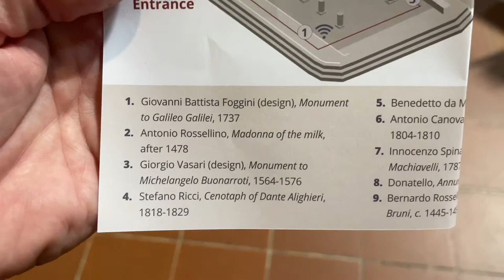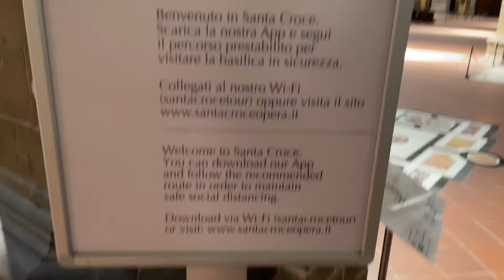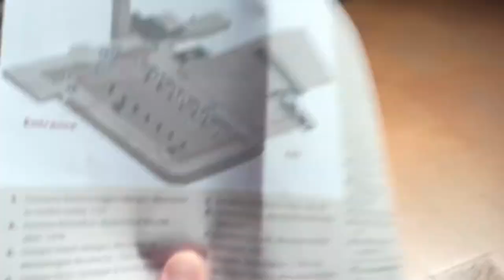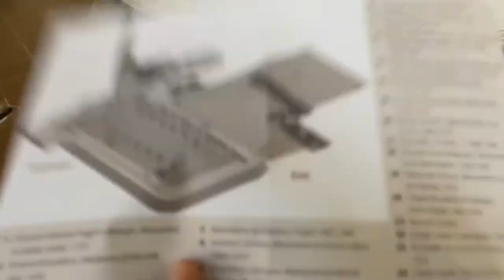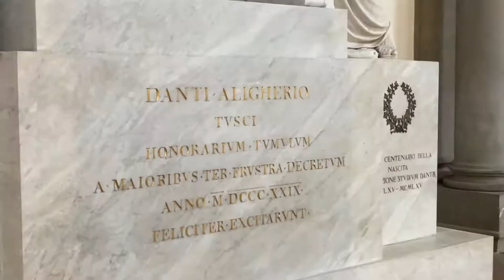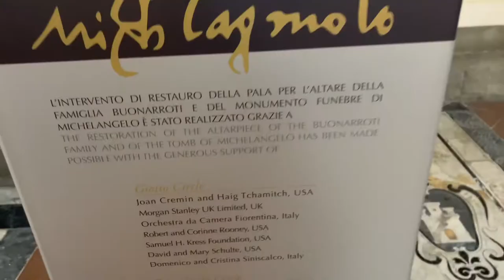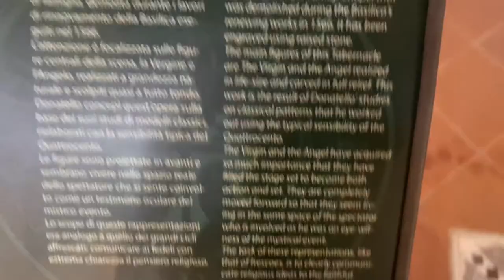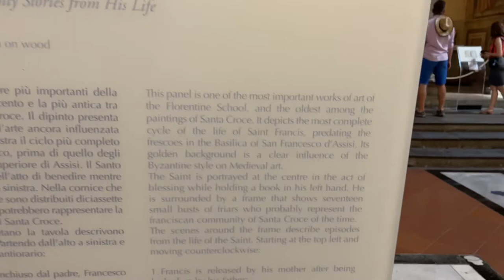The Basilica di Santa Croce, in Italian for 'Basilica of the Holy Cross' - Florence Italy - ECTV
The Basilica di Santa Croce (Italian for 'Basilica of the Holy Cross') is the principal Franciscan church in Florence, Italy, and a minor basilica of the Roman Catholic Church. It is situated on the Piazza di Santa Croce, about 800 meters south-east of the Duomo. The site, when first chosen, was in marshland outside the city walls. It is the burial place of some of the most illustrious Italians, such as Michelangelo, Galileo, Machiavelli, the poet Foscolo, the philosopher Gentile and the composer Rossini, thus it is known also as the Temple of the Italian Glories (Tempio dell'Itale Glorie).

The Basilica is the largest Franciscan church in the world. Its most notable features are its sixteen chapels, many of them decorated with frescoes by Giotto and his pupils,[a] and its tombs and cenotaphs. Legend says that Santa Croce was founded by St Francis himself. The construction of the current church, to replace an older building, was begun on 12 May 1294,[2] possibly by Arnolfo di Cambio, and paid for by some of the city's wealthiest families. It was consecrated in 1442 by Pope Eugene IV. The building's design reflects the austere approach of the Franciscans. The floorplan is an Egyptian or Tau cross (a symbol of St Francis), 115 metres in length with a nave and two aisles separated by lines of octagonal columns. To the south of the church was a convent, some of whose buildings remain.

The Primo Chiostro, the main cloister, houses the Cappella dei Pazzi, built as the chapter house, completed in the 1470s. Filippo Brunelleschi (who had designed and executed the dome of the Duomo) was involved in its design which has remained rigorously simple and unadorned.

In 1560, the choir screen was removed as part of changes arising from the Counter-Reformation and the interior rebuilt by Giorgio Vasari. As a result, there was damage to the church's decoration and most of the altars previously located on the screen were lost. At the behest of Cosimo I, Vasari plastered over Giotto's frescoes and placed some new altars.[3]

The bell tower was built in 1842, replacing an earlier one damaged by lightning. The neo-Gothic marble façade dates from 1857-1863. The Jewish architect Niccolo Matas from Ancona, designed the church's façade, working a prominent Star of David into the composition. Matas had wanted to be buried with his peers but because he was Jewish, he was buried under the threshold and honored with an inscription.

In 1866, the complex became public property, as a part of government suppression of most religious houses, following the wars that gained Italian independence and unity.[4][5]

The Museo dell'Opera di Santa Croce is housed mainly in the refectory, also off the cloister. A monument to Florence Nightingale stands in the cloister, in the city in which she was born and after which she was named. Brunelleschi also built the inner cloister, completed in 1453.

In 1940, during the safe hiding of various works during World War II, Ugo Procacci noticed the Badia Polyptych being carried out of the church. He reasoned that this had been removed from the Badia Fiorentina during the Napoleonic occupation and accidentally re-installed in Santa Croce.[6] Between 1958 and 1961, Leonetto Tintori removed layers of whitewash and overpaint from Giotto's Peruzzi Chapel scenes to reveal his original work.[1]

In 1966, the Arno River flooded much of Florence, including Santa Croce. The water entered the church bringing mud, pollution and heating oil. The damage to buildings and art treasures was severe, taking several decades to repair.

Today the former dormitory of the Franciscan friars houses the Scuola del Cuoio (Leather School).[7] Visitors can watch as artisans craft purses, wallets, and other leather goods which are sold in the adjacent shop.

The basilica has been undergoing a multi-year restoration program with assistance from Italy’s civil protection agency. [8] On 20 October 2017, the property was closed to visitors due to falling masonry which caused the death of a tourist from Spain.[9][10] The basilica was closed temporarily during a survey of the stability of the church.[11][12] The Italian Ministry of Culture said that "there will be an investigation by magistrates to understand how this dramatic fact happened and whether there are responsibilities over maintenance."